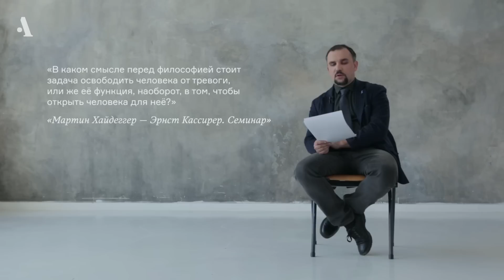Спор о бесконечности. Из курса «Главные философские споры XX века»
Мартин Хайдеггер против Эрнста Кассирера.

Лекция №1 из курса «Главные философские споры XX века». Лектор — Артемий Магун, декан факультета политических наук и социологии Европейского университета в Санкт-Петербурге.